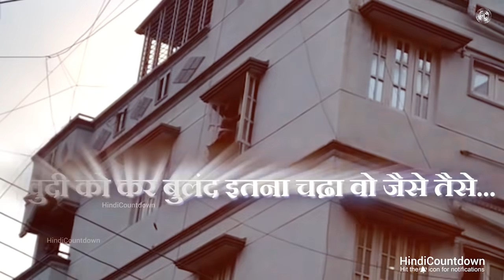इन चोरों की बेवकूफी का अलग ही लेवल है | Stupid Thieves (Part-7)